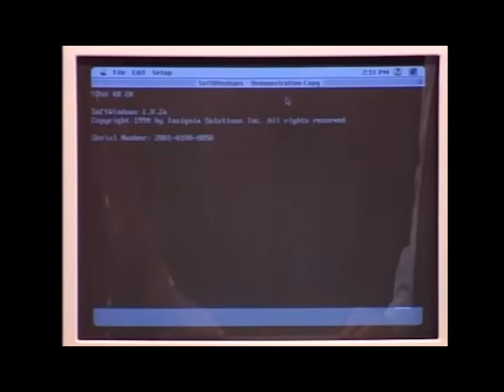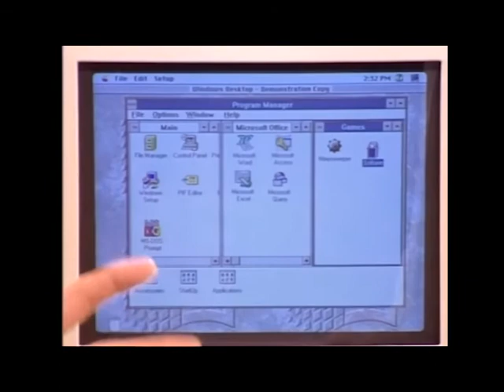Stewart Cheifet I'm a Windows Kinda Guy - Francis Higgins